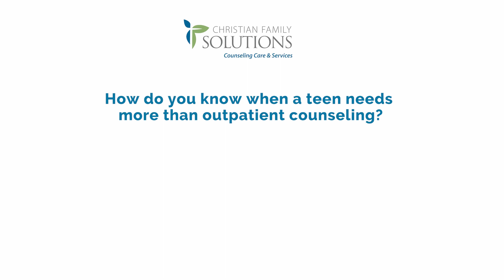Who is ARMOR online day treatment for?